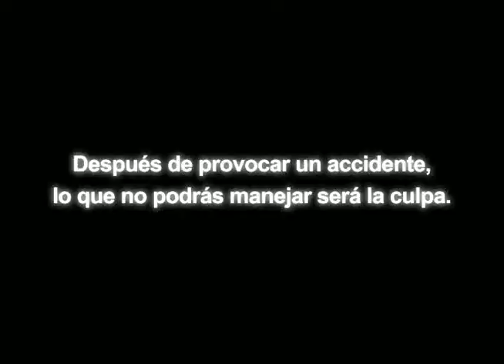Si bebes no conduzcas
Promo "Si bebes no conduzcas" Para Responsabilidad Social TCTV - PROMO GANADORA DEL PROMAX DE BRONCE (EN ARGENTINA) Edicion y musicalización Hernan Flor